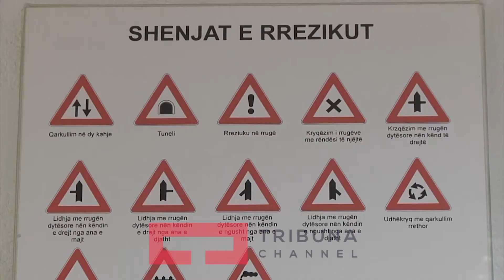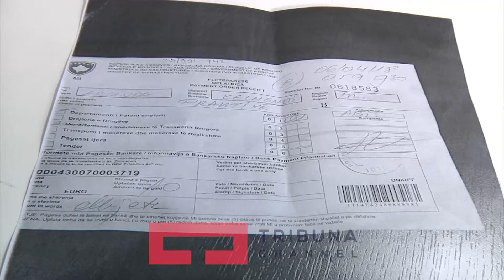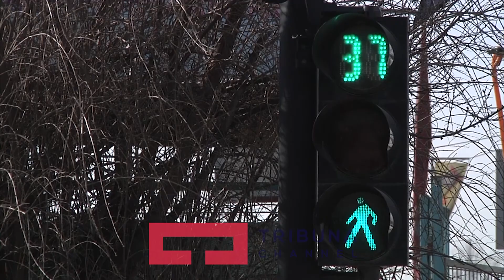Ska ekzaminer, vazhdojne pritjet e kanditateve